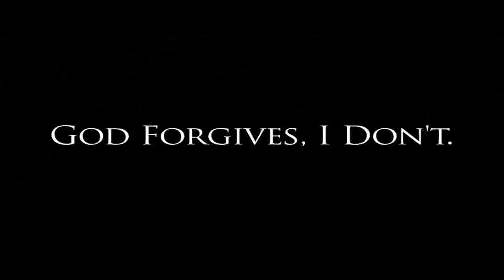Rick Ross Feat. Drake - Made Men (Official Music Video HD) with Lyrics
Rick Ross and Drake with They`re new song "Made Men" from Rick Ross new mixtape.

Lyrics:

[Rick Ross]
Two door Bugatti coupe
I call it Katy Perry
Wiz Khalifa papers
smoking my favourite berry's
S65 I call it Rihanna
It got a red top but it's white like Madonna
Made man, you hear what I said
having a slumber party all my bitches counting bread
made man, also known as Papi Chulo
and I'm running straight up in the culo
my wrist always on frio, call me chilly chill
super head and super head, and I really will
Californication, Motivation in my pocket
got on my blue Dickie, shout out my n-gga Roccett
still smoking sickie, it aint no other option
not for made n-ggas and I'm never stopping
I raised the bar, I set the standards
my yayo, Usher Raymond, that b-tch just keep on dancing

dollar bills on top of dollar bills
thats all I'm throwing, if she wont her momma will
made n-ggas, talking a lot of skrill
8 digits a n-gga tryna live

I got a hundred squares
if you scared, called the feds
made men, I'm screaming dollar bills
park the trunk on the Porsche
there they go, Dollar bills

[Drake]
Riding round the city, plastic cup of Henny
find a n-gga like me, truth to be told, I don't know many
I say shout my driver Lauren, thats 62 with curtains
cant see shit, I don't know where the f-ck I'm at for certain
when it boils down, I'm just a T.O n-gga
but bitches tell me that I look just like a creole n-gga
New Orleans know it's love, everytime I'm in town
shout out my n-gga 'Tez, thats my brother my round
spending tomorrows money, I call it mañana
off the rack just aint my style, I call it designer
one of my baddest women ever, I call her Rihanna
but thats cause her name is Rihanna!
I'm in the condo just posting watching Miami kill
I might just walk to the arena and watch it for real
Ashes to ashes, me, Rozay and Khaled
smoking bull riders, shit moving slow as a ballad
tattoo on your ass, it'd be nice if you show me
I'm buying bitches furs, Mike Tyson, Naomi
I've got the right to do it, it's only right to do it
love me some head, and I love a woman that likes to do it
still love my team, aint no other option
I'm Damon Wayans, just know that homie don't play that
you know we running my n-gga, Young money, Maybach

[Chorus]

[Rick Ross - Verse 3]
Black panorama, I call it T-Pain
I got my autotune, that bitch insane
got my revolver too, I call it Ving Rhames
you still a baby boy, we doing big things
street n-ggas, you hear what I said
I got some bad news, Jabar back in the feds
facing twenty, he just did a dime
been out a year, look like he finna ride
genocide, these people killing time
throw you in a hole, you must be penalised
soon as you see success, haters reinvest
miami gardens drive, half a million nothing less
raised the bar, I set the standards
my yayo Mc Hammer, that bitch just keep on dancing
Michael Jackson, let it moonwalk
set it on the napkin, let it cool off

[Chorus]